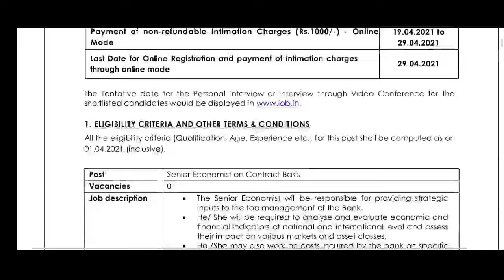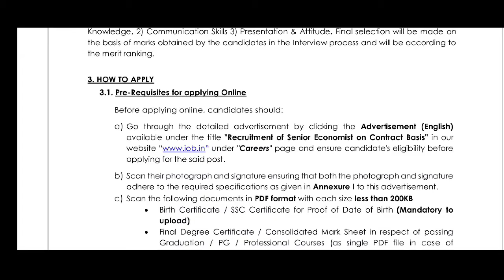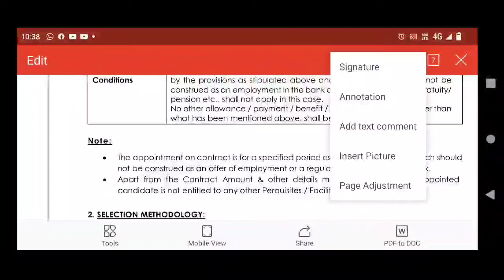இந்தியன் ஓவர்சீஸ் வங்கியில் வேலைவாய்ப்பு | நேரடி பணி நியமனம் | salary 100000 Per Month | IOB Job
Indian Overseas Bank Recruitment in Tamil | Direct Interview only | இந்தியன் ஓவர்சீஸ் வங்கியில் வேலைவாய்ப்பு